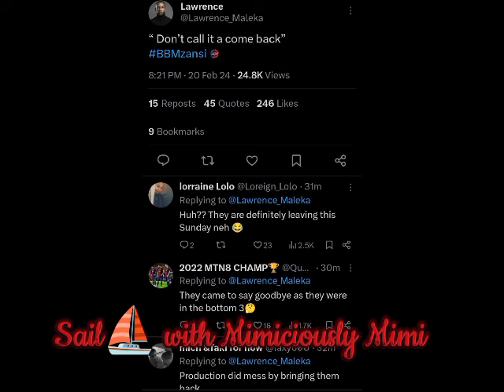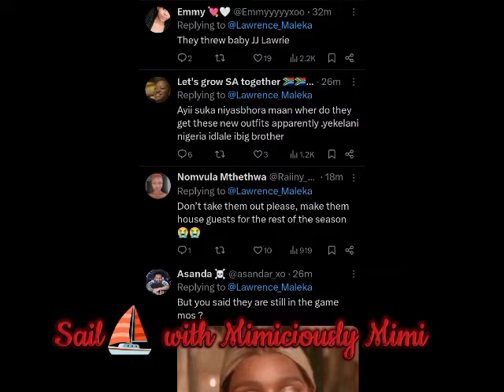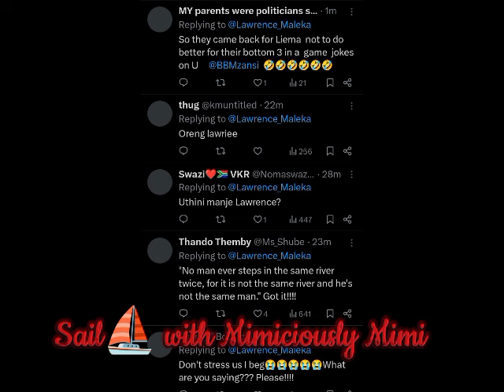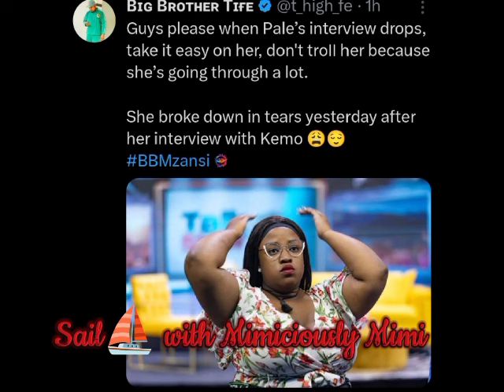LIEMA HAVING A PANIC AT*TACK/LAWRENCE GAVE A SHO*CKING REVEAL OVER THE RETURN OF LERATO & PAPAGHOST